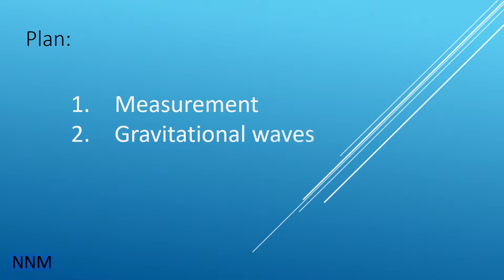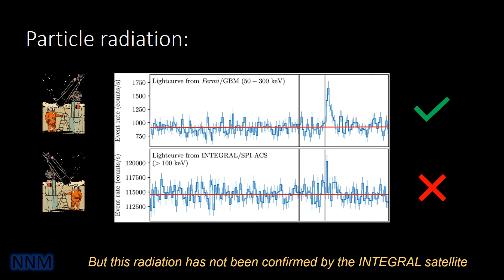29 - Gravitational Waves or Particle Radiation?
Do the gravitational waves really exist? After having explained the measures, it is proposed an explanation of the mirrors vibration: the particle radiation.